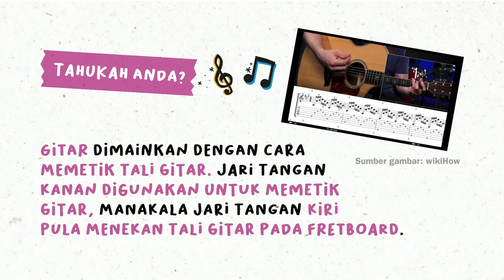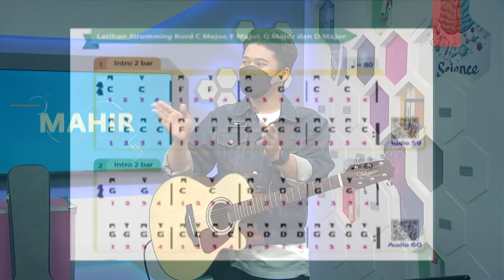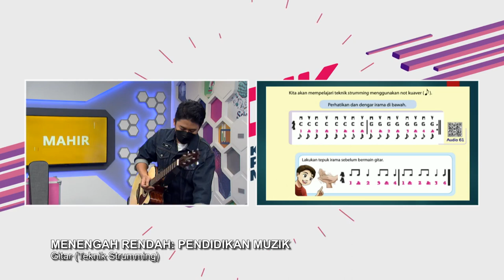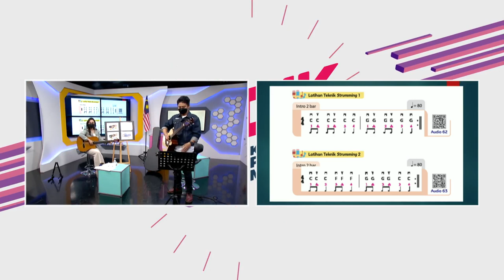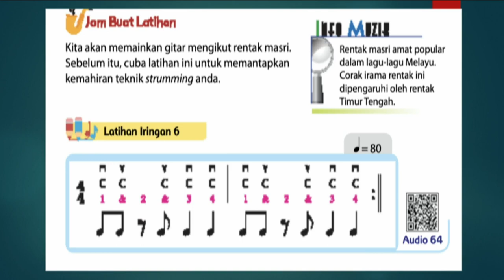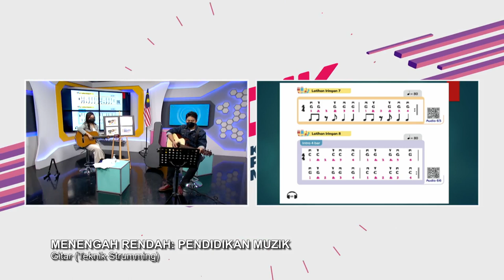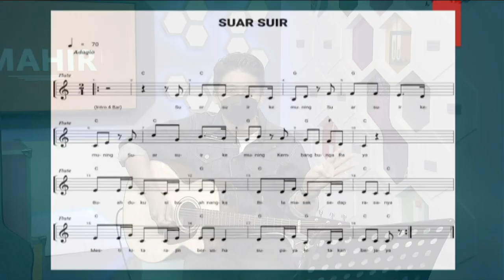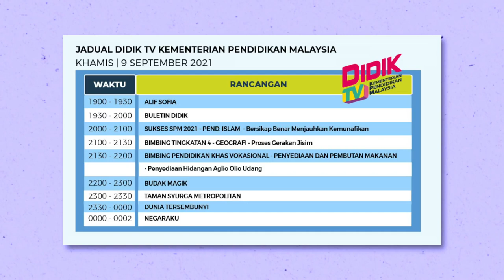DidikTV Mahir Ep 362 Pend Muzik Gitar Teknik Strumming